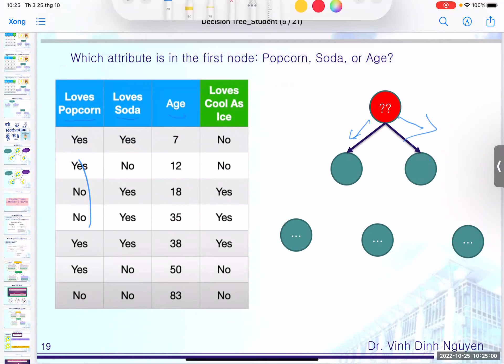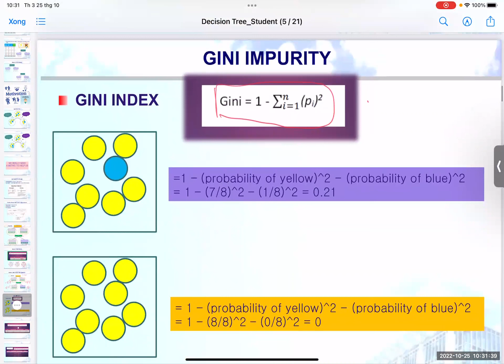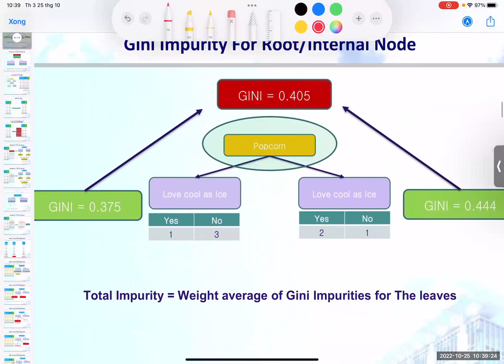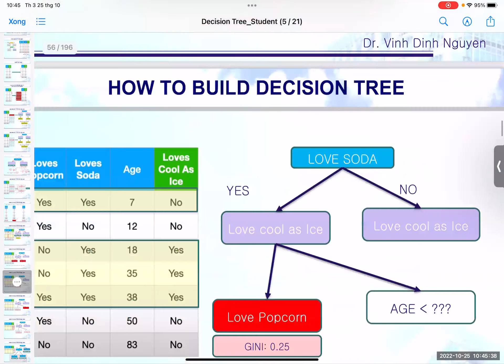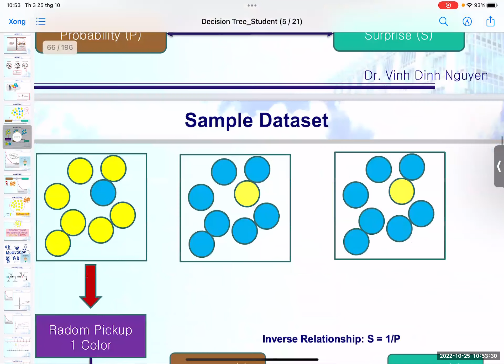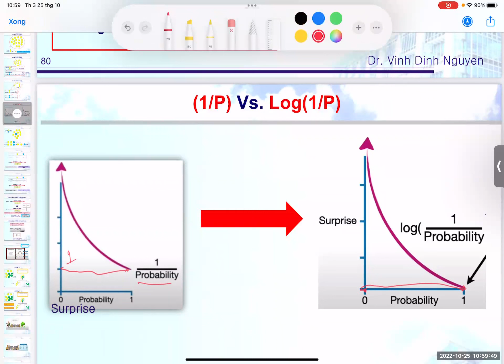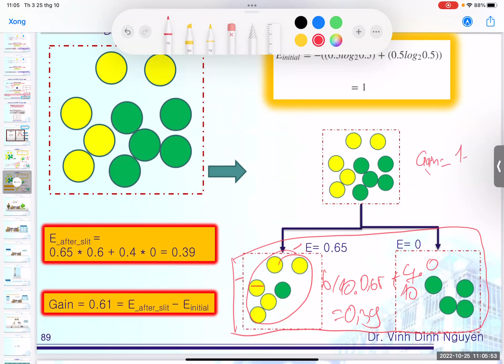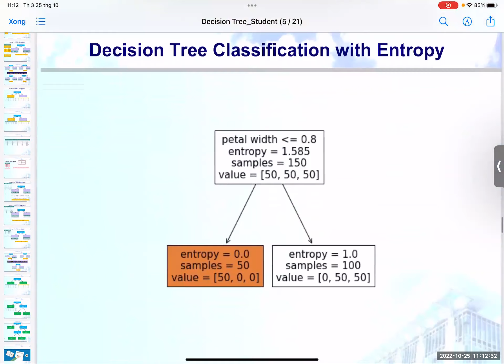02 Ôn tập thuật toán cây quyết định Decision Tree (độ đo Gini và Entropy) cho bài toán phân lớp